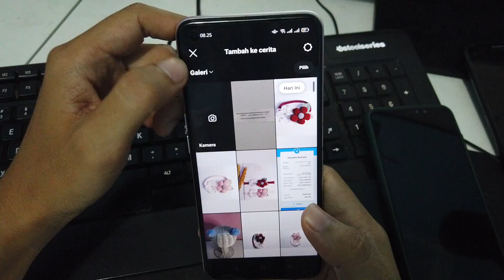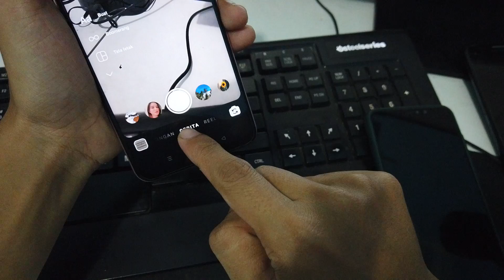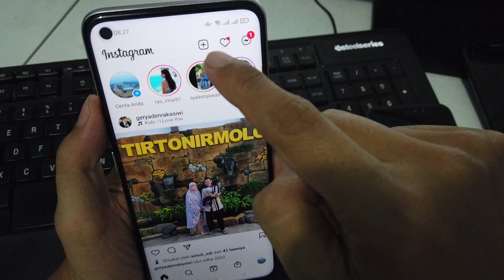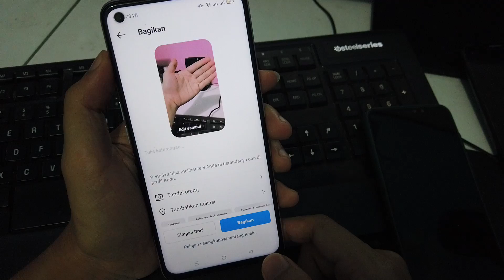Cara Menggunakan Efek di Instagram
tutorial mudah  yaitu bagaimana cara  menggunakan sebuah efek di  aplikasi instagram,yuk simak tutorialnya divideo ini